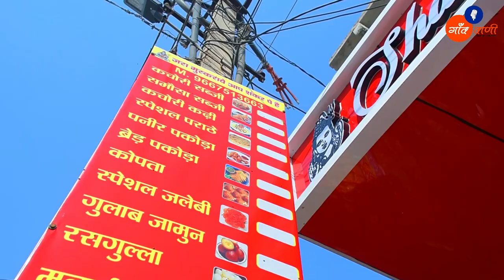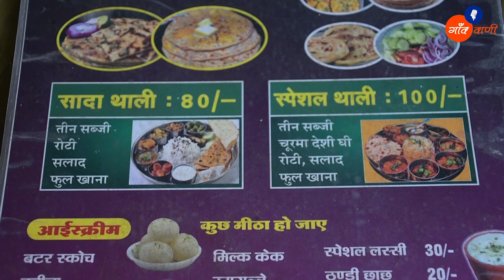Shankar Hotel Bansur | The Real Hero | शंकर होटल का लाजवाब खाना | आगे बढ़ता बानसूर